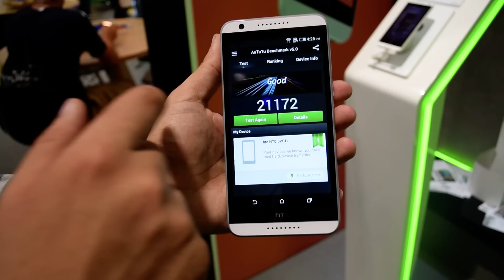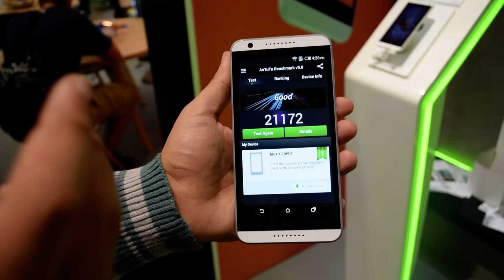نظرة على الهاتف HTC Desire 820:أول هاتف بمعالج 64 بت من الشركة